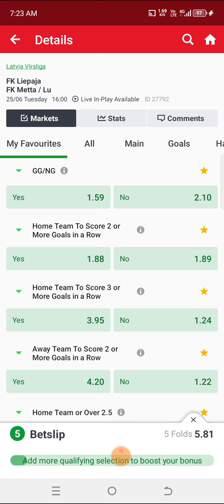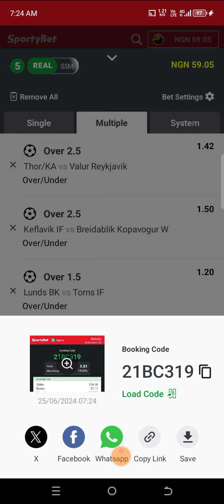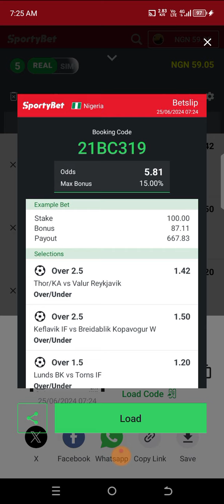Football Betting Tips 25/06/2020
Welcome to MONEY LINE TIPS, your go-to channel for top-notch football betting tips! Whether you need football betting tips for over 1.5 goals, high success rates, or predictions for today, tomorrow, or this weekend, we've got you covered. Explore our football betting tips website and apps for the best betting tips and tricks. Our VIP premium offers exclusive access to accurate football prediction websites, correct score , and the best AI football predictions.

 For the best football prediction sites 2024, stick with us! Football Betting Tips 25/06/2020